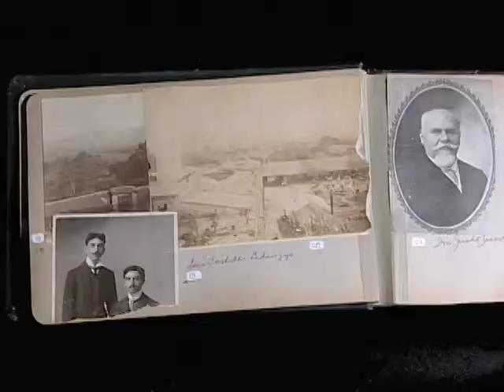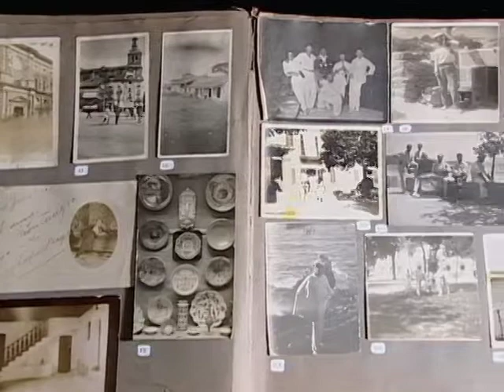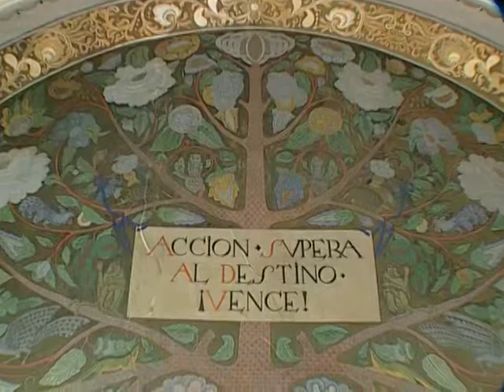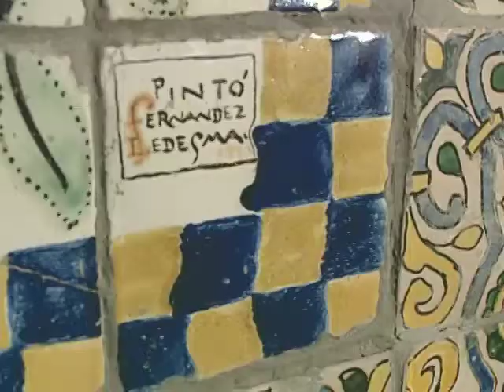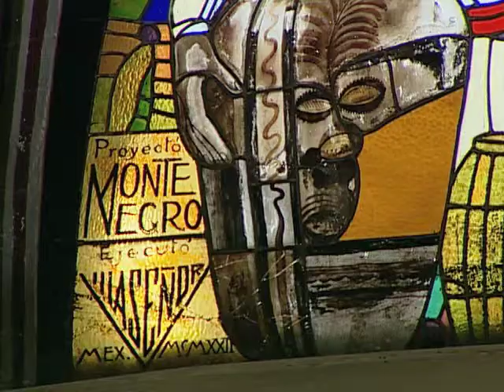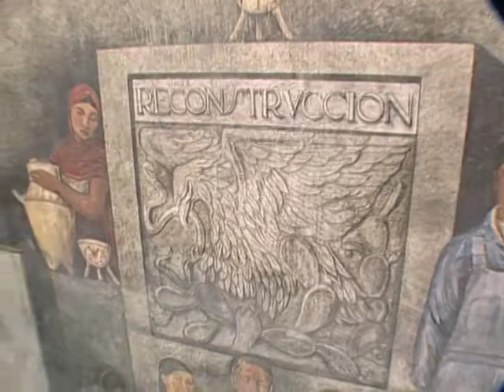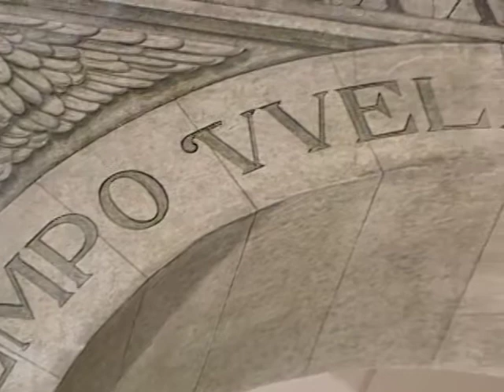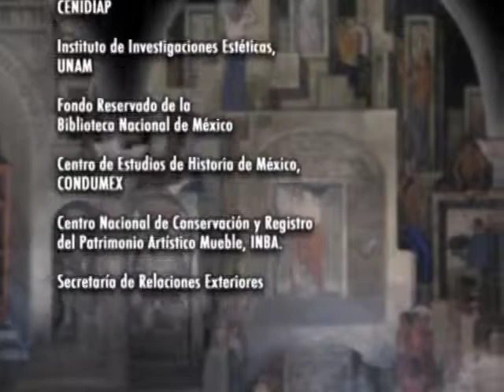Los murales perdidos de Roberto Montenegro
Roberto Montenegro es quien inaugura la tradición muralistica en México, estos murales son los primeros en emerger en el Centro de la Ciudad de México. Dificiles de visitar, para algunos absolutamente desconocidos por eso les llamé perdidos. Montenegro es un artista que luego fue arrinconado por las grandes muralistas, pero su obra es valioso y de vigor. Tuvo relación con la visita de Serguei Eisenstein a México, dicen que le influyó, mas bien vean estos murales y dirán quien influyo a quien. Montenegro pieza clave del arte de principios del siglo XX en México.
Dir. JORGE PRIOR